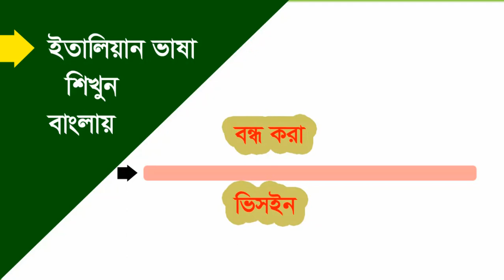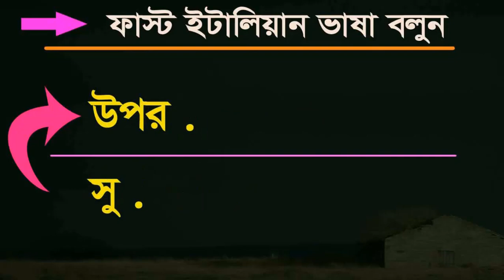ইতালীয় ভাষা - Italian language for Beginner in bangla class - 1/ ইতালিয়ান ভাষা শিখুন বাংলায় ক্লাস -১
A new video easy learn and spoken you free .Basic Italian Speaking Course. Always helpful in this tutorial